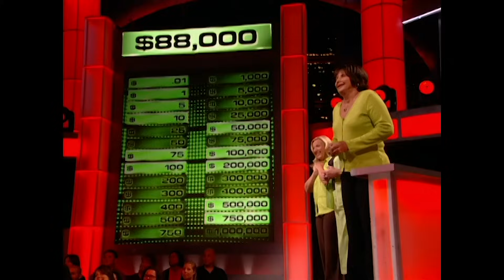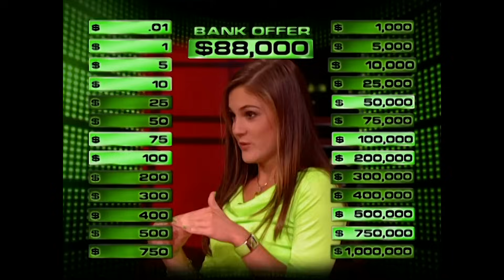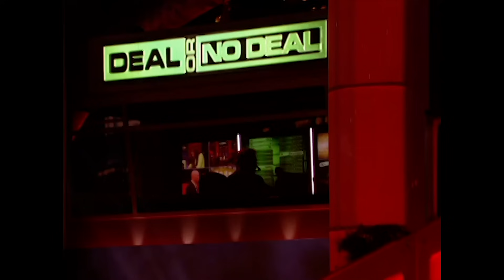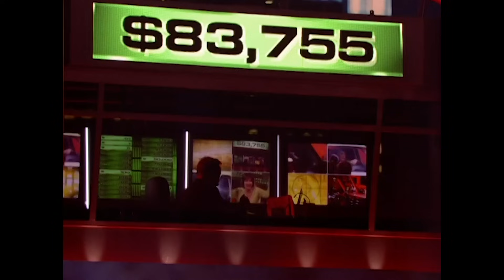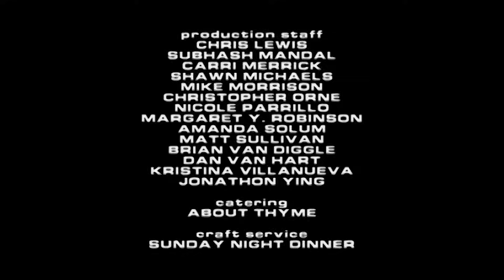LIME Green Zanny! 💚 | Deal or No Deal US | Season 2 Episode 25 | Full Episodes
Today, Zanny Henseler, a student with an affinity for lime green Escalades with spinning rims, continues her journey for big money for her case, #23, which is now appropriately colored a nice shade of Game Boy screen green, as are the models, Howie, and the set!